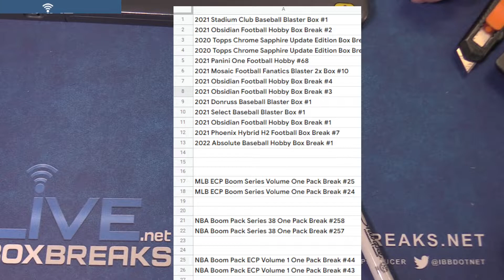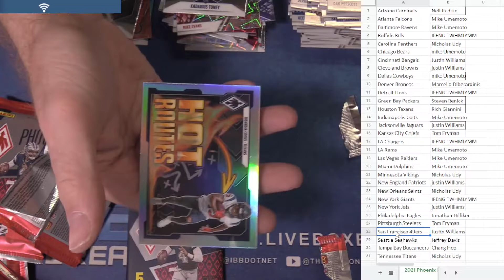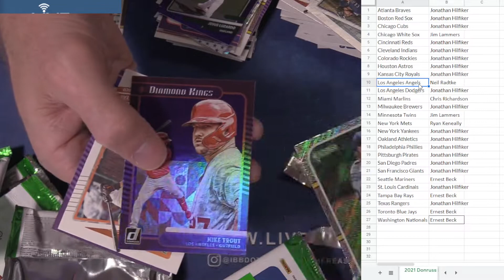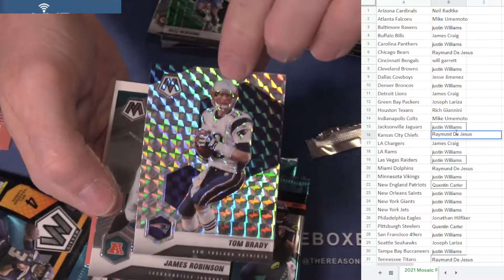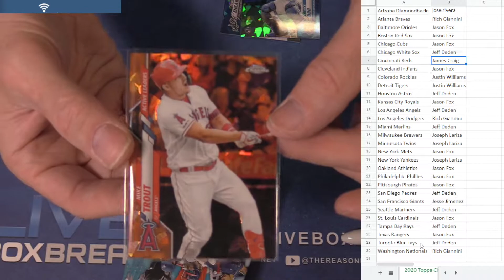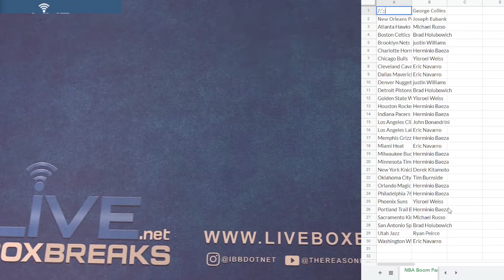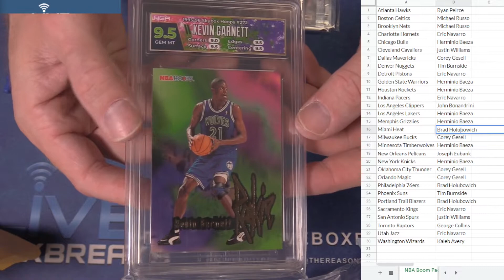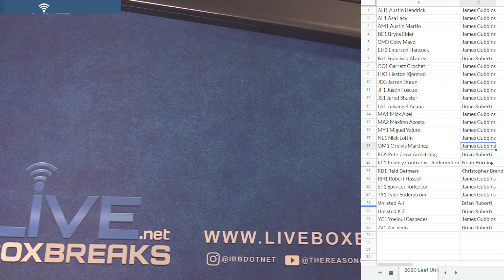6 10 PYT Session LBB